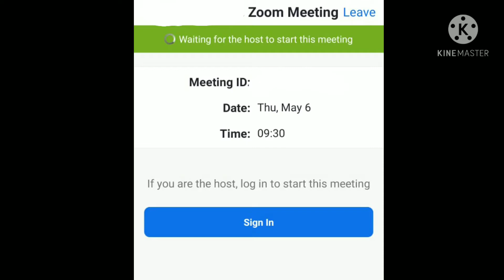What REALLY happens if you join a zoom meeting 2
Props to @Harshler Gaming for the original vid.